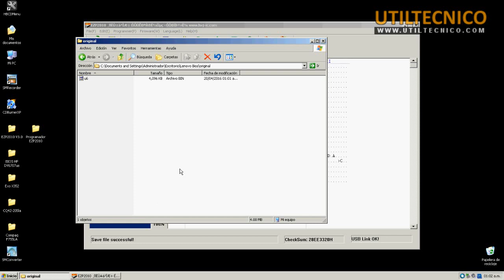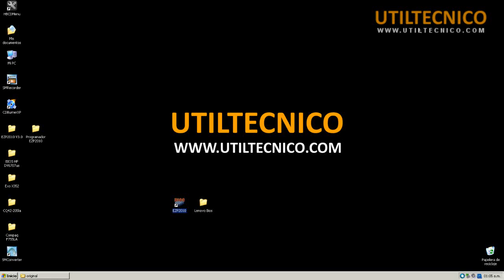Como programar un BIOS con Programador EZP2010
Como programar el BIOS con un programador EZP2010 con una nueva Rom o archivo binario de BIOS. Este video te enseña como se usan los programadores USB.

Utiltecnico es un canal echo por un Técnico para Técnicos. No solamente te muestro mis reparaciones si no que te las explico con gráficos exclusivos, muchos consejos, reseñas de herramientas, técnicas y todo lo que la experiencia en más de 20 años me ha dado.